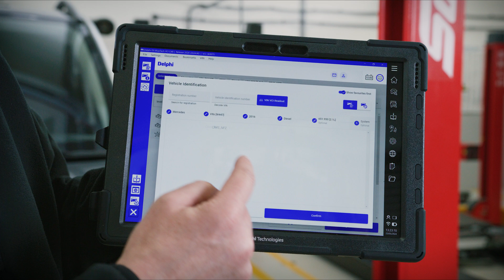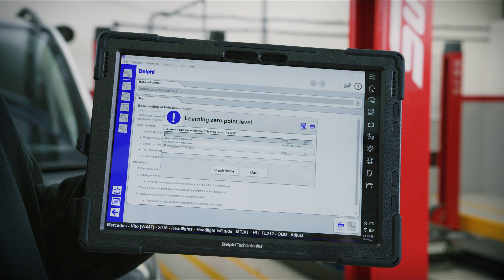[EN] How to replace a light level sensor | Masters of Motion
On vehicles with LED lights fitted, you may need to access and replace a light level sensor. This important component stops headlights from dazzling oncoming drivers.

In this Masters of Motion video, our Delphi expert walks you through the process in full.